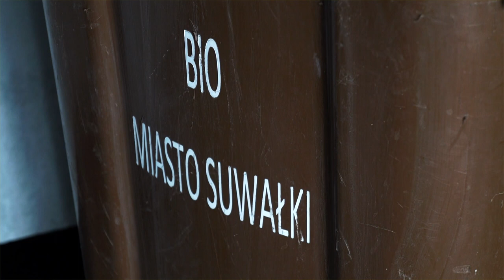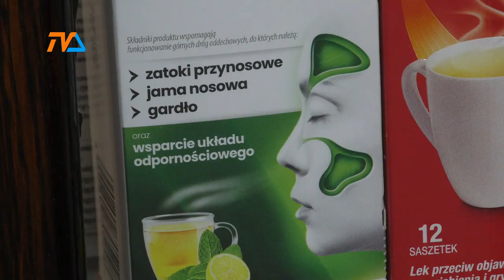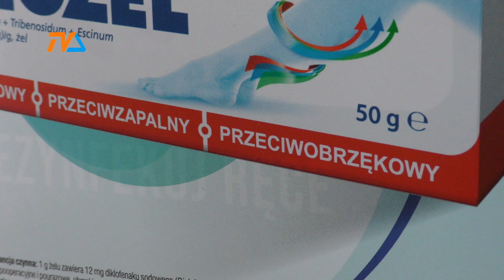Dyżury są kosztowne, a popyt znikomy. |TV SUWAŁKI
Wracamy do tematu nocnych dyżurów aptek. Na ostatniej sesji radny Kamil Lauryn skierował do prezydenta miasta wniosek, w którym prosi o rozważenie sfinansowania nocnych dyżurów aptecznych.

Miasto rozważa różne opcje.